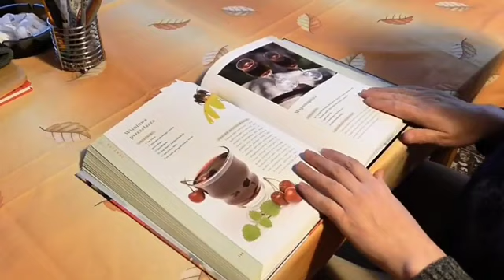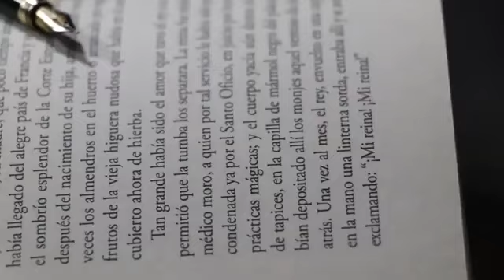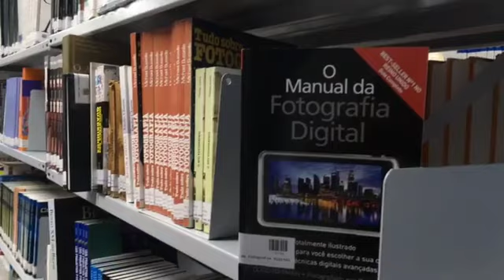Big Breaking News | AHSEC Assam Board Exam 2024 Latest Update | English common question hs 2024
Big Breaking News | Hsত ১৬ নম্বৰ পালেওঁ pass Assam Ahsec Board Exam 2024 Update | ‎@edunation19
Big Breaking News | Assam Board Exam 2024 Latest Update | SEBA HSLC Latest News | AHSEC Latest News

How to Prepare for Board Exam 2024 | Study Motivation in Assamese | HSLC 2024 | AHSEC 2024

hs 2nd year english common questions for 2022
hs 2nd year english indigo question answer
hs 2nd year english important question answer 2023
hs final exam 2024 english common question paper
hs final exam 2024 english model question paper
model question paper 2024 class 12 english
hs 2nd year english important questions 2024
hs 2024 english common questions-answer
hs final exam 2024 english
hs final exam 2024 english common questions-answer
Rules and Guidelines for HS 2024 Exam
Motivational Video For Study In Assamese
Study Motivation Assamese
HSLC 2024
AHSEC 2024
প্ৰশ্নোত্তৰ মুখস্থ কৰা কৌশল
How to Memorise Questions Answers
দীঘল প্রশ্ন মুখস্থ কৰাৰ সহজ উপায়
The Biggest Announcement For Assamese Medium Students.
পঢ়া শুনাত মন নবহে এইটো শুনক
Study Motivation in Assamese
Class 8 Social Science Chapter 9 Question Answer Assam
All questions & answers of lesson-2 of Arabic class 10
HSLC Matric Class 10 Final exam ত কেনেকুৱা MCQ আৰু VSA আছি
কপিলীপৰীয়া সাধু উপন্যাসখনৰ চৰিত্ৰকেইটিৰ বিষয়ে আলোচনা,
অসমীয়া প্ৰশ্ন উত্তৰ-বৈচিত্র্যময় অসম (তিৱাসকল) Class 10
যিকোনো পৰীক্ষাত সফল হবলৈ, মনত ৰখা শক্তি পাবলৈ, কেইটামান উপায়
H.S 2nd Year, Education || Lesson-5 || Concept Of Forgetting
Class 10 Social Science Chapter 1 MCQ Assamese Medium
The Last Lesson Line by Line Explanation in Assamese
long question answer কেনেকৈ মূখস্ত কৰিবা মাত্র 3 মিনিটত ভিতৰত
Orunodoi Scheme 2.0 Payment Release
Class 7 Maths Chapter 5 Page 18 অনুশীলনী পুথি পাঠ- ৰেখা আৰু কোণ
Amanda ! Class 10 English Poem Amanda Explanation in Assumin...
কোন খন কিতাপৰ প্ৰশ্নোত্তৰ লিখিলে পৰীক্ষাত বেছি নম্বৰ পাই
Best Model Book
GETTI Chapter 3
Class 6 General Science Questions answers
fafsurat-Class 9 Hindi Chapter 4 Question Answer Assamese
The Portrait of a Lady class 11 Questions Answers in Assamese How To Speak English Step-1। ইংৰাজী কেনেকৈ কব পাৰি
 "Magic"class 5 English lesson 7 full explanation in Assamese
first day in college - কলেজত প্ৰথমদিন Rupak Das
যদি পঢ়া শুনাত দুর্বল কেনেকৈ চুকা হ'বা | Study Motivation | Hard Study Tips
Best Study Motivational Video in Assamese || Powerful Study Motivation
পৰীক্ষাত ভাল নম্বৰ পাবলৈ 7 টা উপায় | Study Tips to get Good Marks in Board Exam
গোটেই ৰাতি পঢ়িব মন যাব | Study Motivation in Assamese | Hard stud
টপাৰ সকলে কেনেকৈ পঢ়ে | How to Prepare for Exam | Study Motivati.
পৰীক্ষাত নোৱাৰা প্ৰশ্নৰ উত্তৰ আমি কেনেদৰে কৰিব পাৰোঁ
এবাৰ পঢ়িলেই মনত ৰ'ব | দুটা কৌশল শিকি লওক | how to increase me
IIT ত চিট পাবলৈ কি দৰে পঢ়িব ? How to CRACK IIT JEE in the First Attempt
অকালতে চুলি পকা উফি আৰু চুলি সৰা ঘৰোৱা দৰৱ HAIR TREATMENT.
HSLC 2024 held new system. Will class 10 hslc exam be held in 2024
Class 10 Assamese | Chapter 2 | জিকিৰ | Question Answers | 2023 -
অৱশেষত CBI ৰ হাতত ১৭ জন লোকৰ নাম উল্লেখ হাচিনা বেগমে || SI Police.
Big Breaking News / CBI ক জনালে আভাজ্যোতিয়ে কেনেকৈ মৃত্যু হৈছিল
Big News: Will there actually be matric exams in 2024? HSLC Exam news
How to improve your memory ?? আপোনাৰ তথা আপোনাৰ শিশুৰ মনোনা.
জোনমণিৰ মবাইল ফোন লৈ CBI ৰ তদন্ত, ৰাজা ইৰশ্বাদৰ কি সম্পর্ক মবাইল.
পঢ়া বোৰ পাহৰি যাওঁ কেনেকৈ মনত ৰাখিম
HSLC 2024 | AHSEC 2024
মনত ৰখাৰ সহজ উপাই
Study Motivation